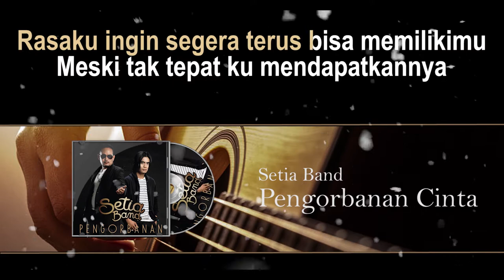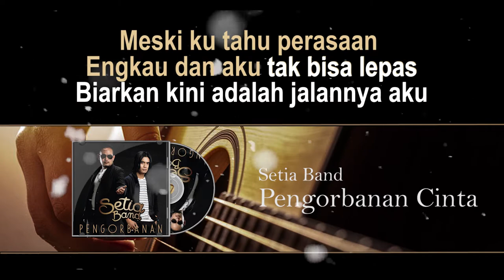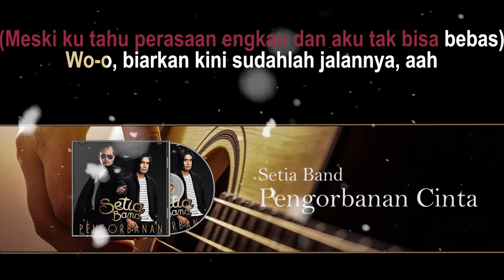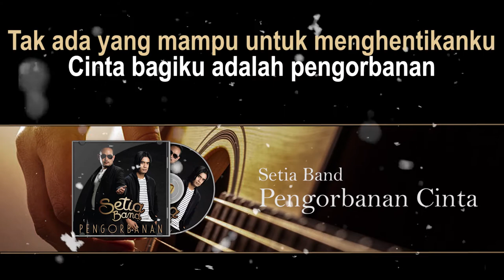Akustik Karaoke Pengorbanan Cinta Setia Band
Tunjukkan suara emasmu .
kamu suka nyanyi, Cover lagu tapi takut kena copyright ???
nah disini solusinya
yuk. request lagu favorit kamu !